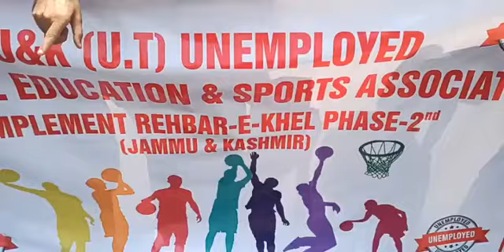J&k Unemployed Physical Education & Sports Association Protests outside BJP Party Office.